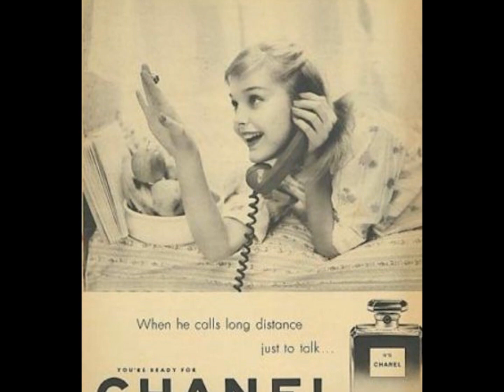CAROL LYNLEY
She played JEAN HARLOW in a tv movie among many other roles.